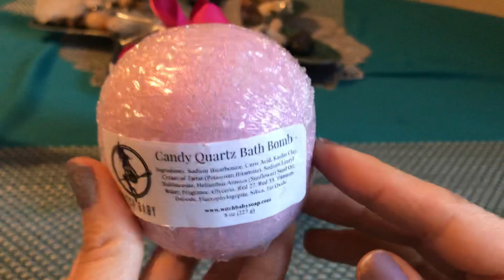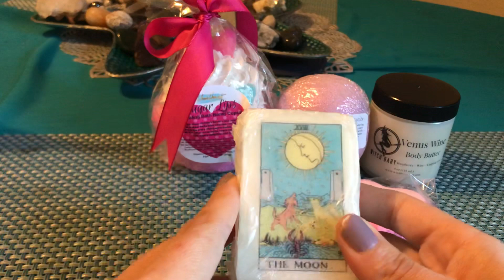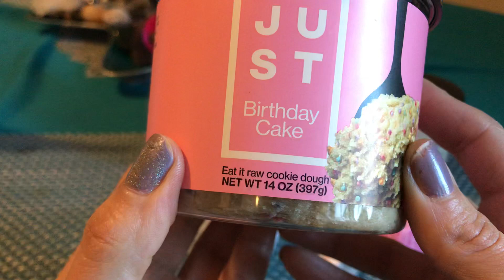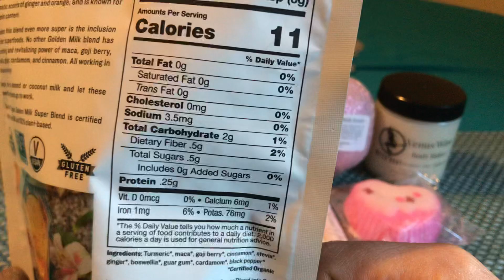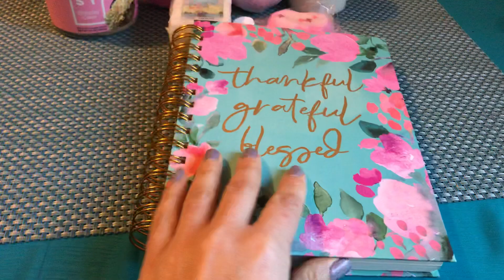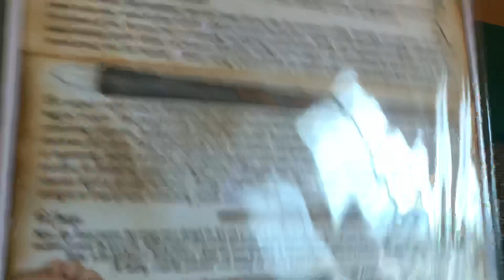In Gratitude 💕🧿💕💙💕💖(closed)